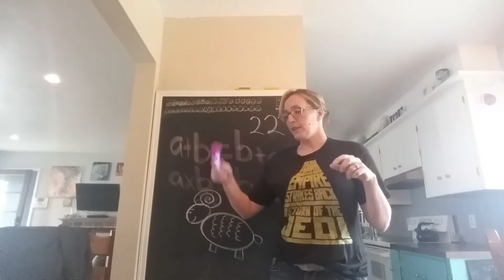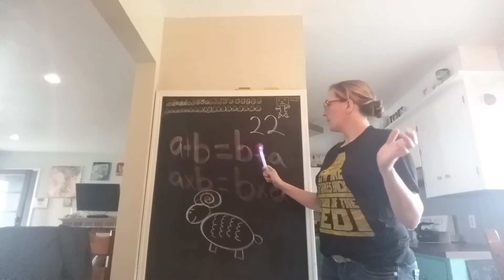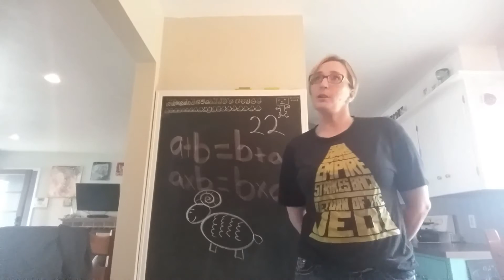Classical conversations cycle 2 week 22 new grammar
History, geography, math, english, latin, science, timeline, presidents